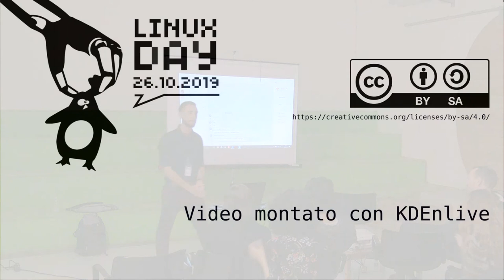Rasa ML Framework | Linux Day Torino 2019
Aula Dev
Rasa ML Framework | Fabio Di Ninno

Costruiamo assieme il nostro assistente utilizzando la tecnologia open source e scritta in Python: Rasa! Alla fine del tutorial ci risponderà dal nostro smartphone.